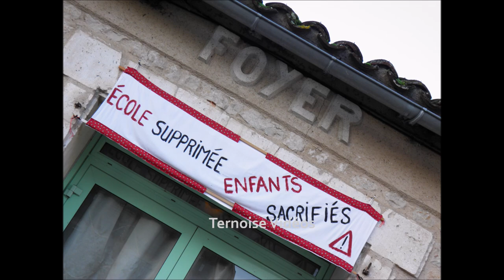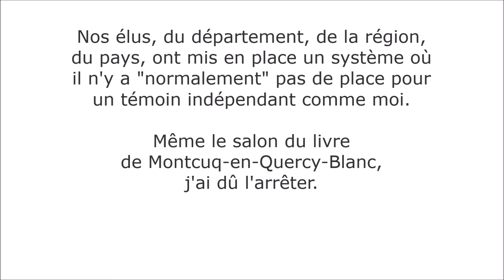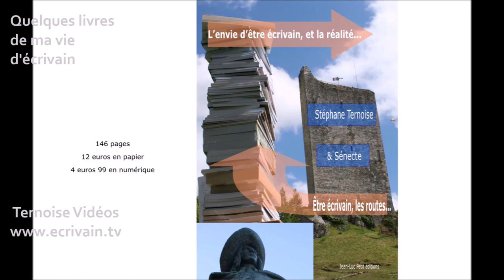Concots Département du Lot, en Quercy, Occitanie, Diaporama 30 photos entre Cahors et Villefranche R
Concots, Département du Lot, en Quercy, Occitanie, Dimanche Diaporama 5 avril 2020 vidéo 30 photos

Dimanche Diaporama Semaine 23 :
Concots (Lot)
5 avril 2020

J'ai peu rencontré les 423 concotoises et les concotois lors de mes pauses.

Concots, commune dite du Quercy, sur la RD 911, entre Cahors et Villefranche-de-Rouergue.

Concots s'étend sur 26,02 km2 et réussit à avoir la particularité de posséder 9 Communes limitrophes : Saint-Cirq-Lapopie, Berganty, Esclauzels, Crégols, Cremps, Lugagnac, Escamps, Bach et Varaire.

Arrondissement de Cahors
Région Occitanie.
Canton des Marches du Sud-Quercy
Intercommunalité de la Communauté de communes du Pays de Lalbenque-Limogne
Le Maire 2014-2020 : M. Jean-Louis Dehainault.
Concots Code postal 46260